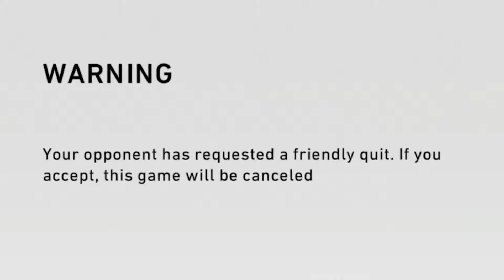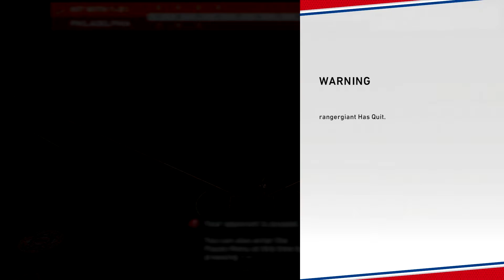GOON SQUAD MAKES DUDE QUIT! (Diamond Dynasty)